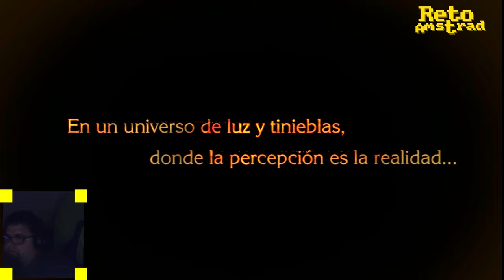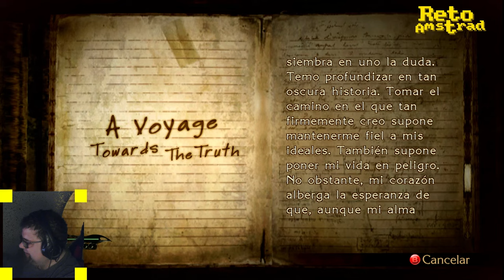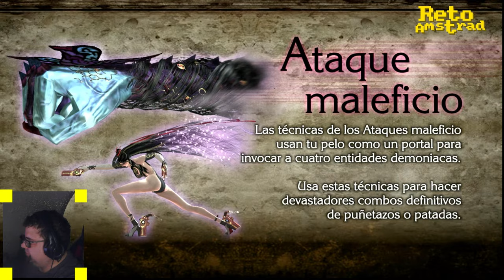BAYONETTA | CAP 1 | ESPAÑOL | SOLO CONTRA EL BARRIO EN 3ª PERSONA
Bayonetta sigue con las bases que CAPCOM  introdujo con Devil May Cry encargando a PLATINUM GAMES un alter ego con difierencias lo suficientemente  claras para adquirir personalidad. Con mucha personalidad.  Volvemos a disfrutar de la versión de XBOX 360 con la bruja que más curvas dibuja, tanto por las bofetadas  como por su figura.
Acompañanos a disfrutar de este "yo solo contra el barrio en 3ª persona"".
Un clásico adictivo y diferente.